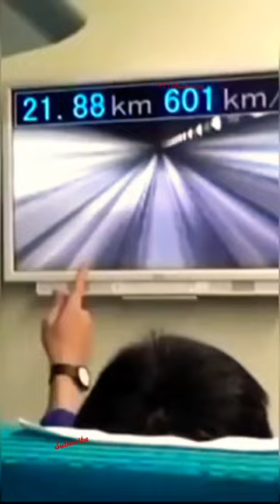Chaina vs Japan High speed train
In this video, we take a closer look at the high-speed trains of China and Japan, two countries at the forefront of the superfast rail revolution. Join us as we dive into the incredible engineering, advanced technology, and record-breaking speeds that make these trains a testament to human ingenuity.

1. China's High-Speed Rail Network:
Embark on a virtual journey through China's extensive high-speed rail network, covering thousands of kilometers across the country. Discover how China has become a global leader in high-speed rail, with trains reaching mind-boggling speeds of up to 350 km/h (217 mph). We'll explore the state-of-the-art train designs, including the famous Fuxing trains, and witness the seamless integration of technology and comfort for passengers.

2. Japan's Shinkansen: The Bullet Train:
Step into the world of Japan's iconic Shinkansen, also known as the Bullet Train, renowned for its speed, efficiency, and safety. Learn about the history of the Shinkansen, which revolutionized rail travel when it debuted in 1964 as the world's first high-speed rail system. We'll explore the latest models, such as the N700S, and delve into the cutting-edge technology that allows these trains to reach speeds of up to 320 km/h (199 mph).

3. Maglev Technology:
Witness the next frontier in train technology with Japan's Maglev (magnetic levitation) trains and China's Maglev projects. Discover how Maglev trains "float" above the tracks using powerful magnetic fields, eliminating friction and enabling them to achieve incredible speeds. We'll explore Japan's L0 series Maglev and China's Shanghai Maglev Train, which currently holds the record for the fastest commercial train service in the world, reaching speeds of 431 km/h (268 mph).

4. Infrastructure and Efficiency:
Explore the impressive infrastructure and engineering feats behind China and Japan's superfast trains. From dedicated high-speed rail lines to advanced signaling systems, witness how these countries have optimized their rail networks to ensure efficient and reliable transportation. We'll also delve into the environmental benefits of high-speed rail, such as reduced carbon emissions and congestion, making it a sustainable alternative to air travel.

5. Passenger Experience and Future Developments:
Get a glimpse into the passenger experience aboard China and Japan's high-speed trains. From spacious seating and onboard amenities to efficient boarding processes, discover how these trains prioritize passenger comfort and convenience. We'll also discuss the future of high-speed rail, including ongoing research and development efforts to further increase speeds and improve sustainability.

Join us on this captivating journey as we explore the superfast trains of China and Japan, marveling at their speed, efficiency, and technological advancements. Whether you're a railway enthusiast, a travel lover, or simply curious about cutting-edge transportation, this video offers a comprehensive overview of two countries leading the way in high-speed rail.